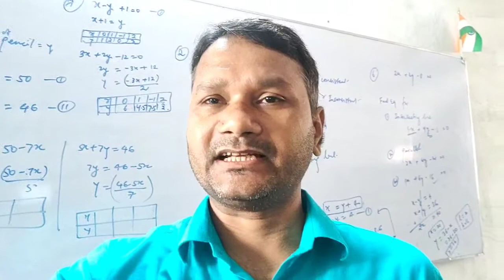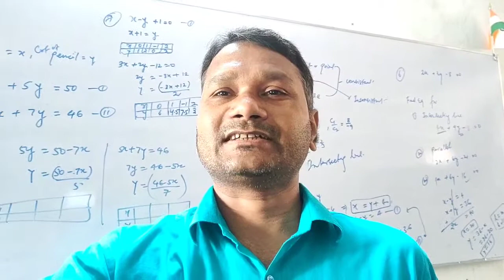CBSE News Download 2020-21 New syllabus of Board Exam